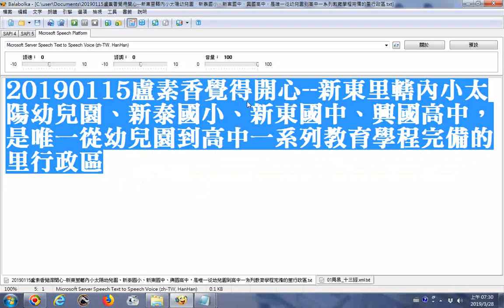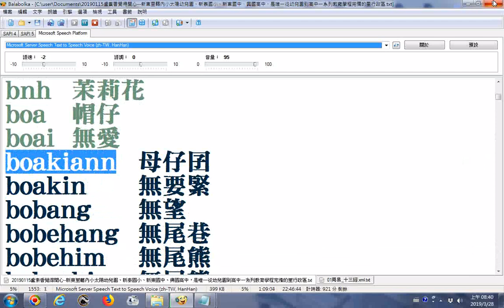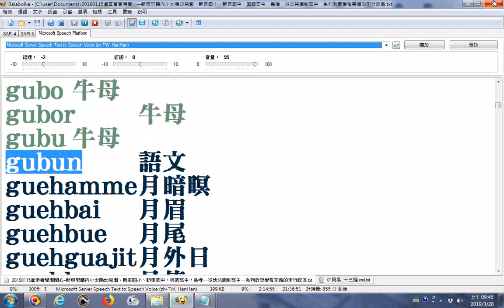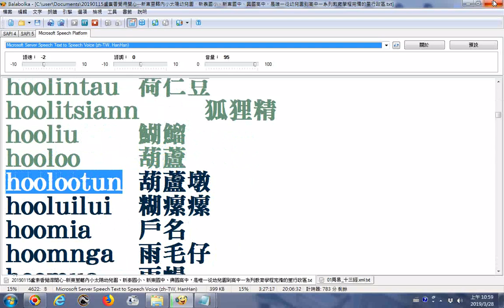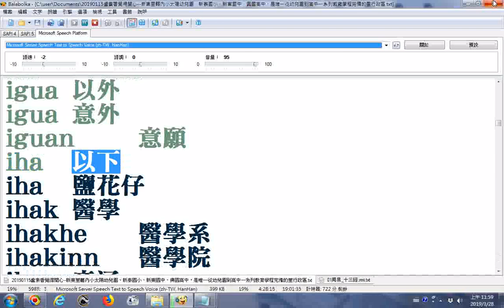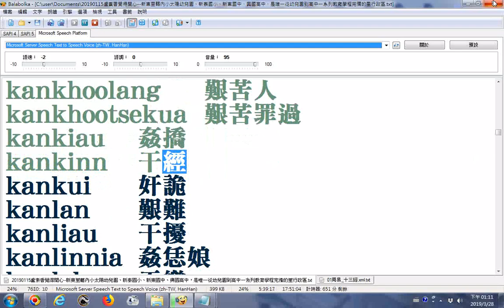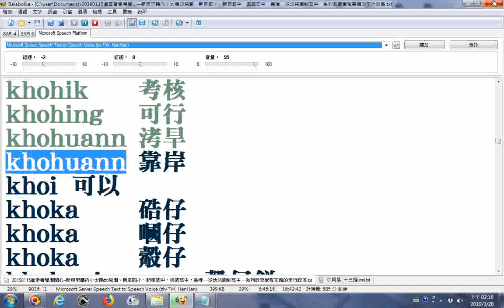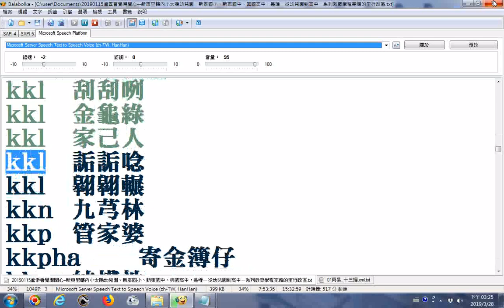_羅馬字拼音_詞組閩南語30345.txt__01__使用電腦程式Balabolka逐字唸_部份錯誤請見諒_原稿訂正--20190328